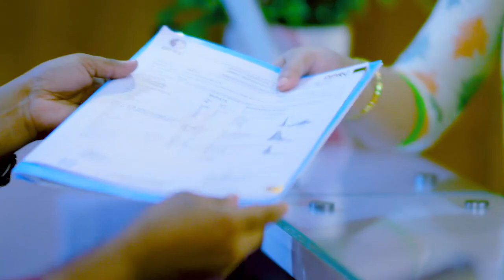ঘাড় ও কোমর ব্যথা ভাল সাথে সঠিক দেহ ভঙ্গি | Neck & Back Pain With Right Posture